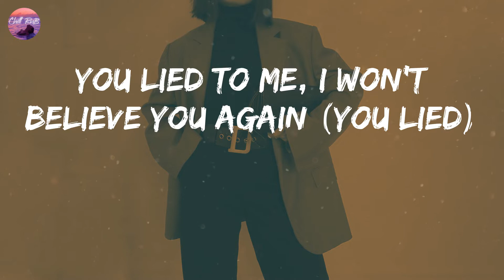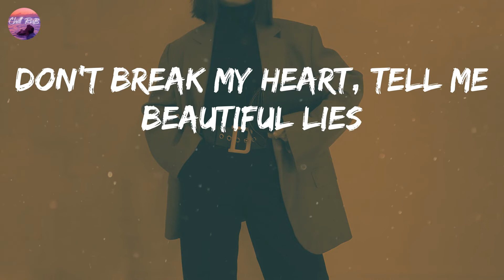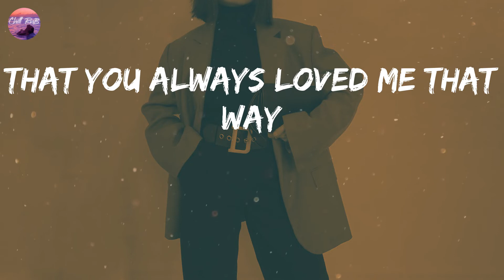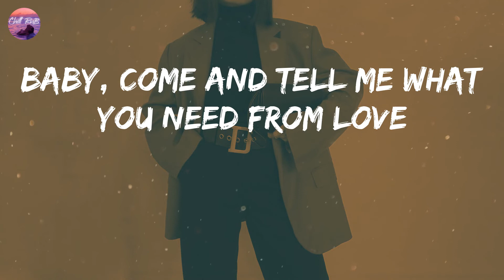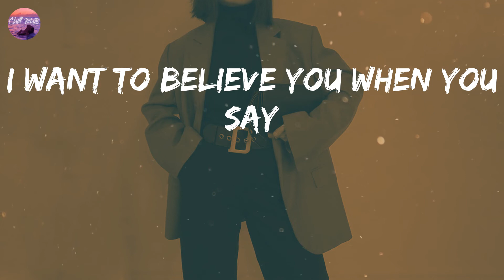Yung Bleu - Beautiful Lies (Lyric Video)